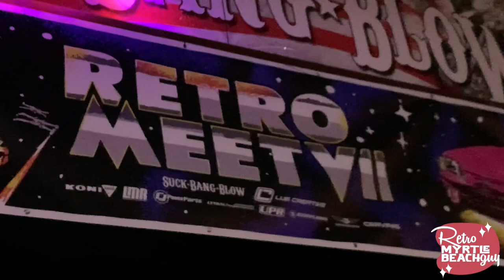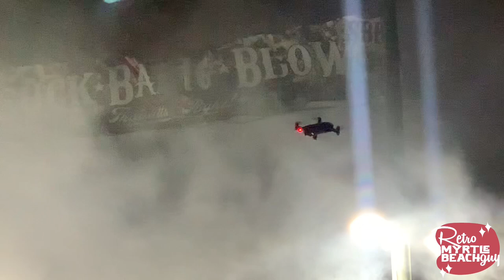Mustang week with Retro Myrtle Beach Guy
Today’s adventure takes us to familiar stomping grounds at Suck Bang Blow in Murrells Inlet for the 7th annual Mustang Retro Meet where all the mustangs of yesteryear come out to play!